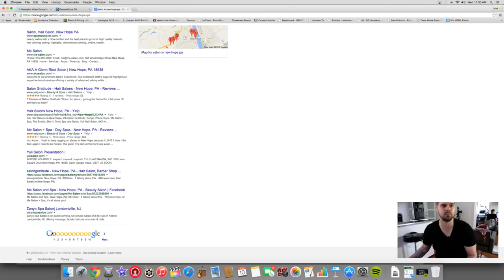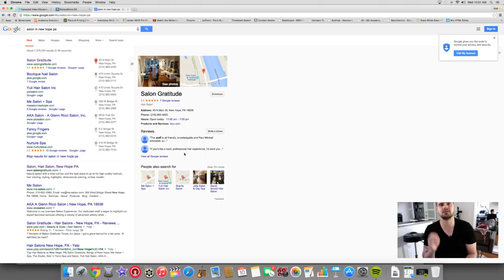How To Get A Better Google Ranking For Your Business